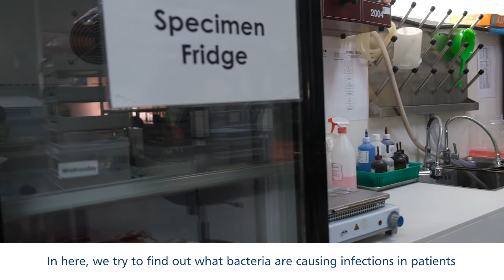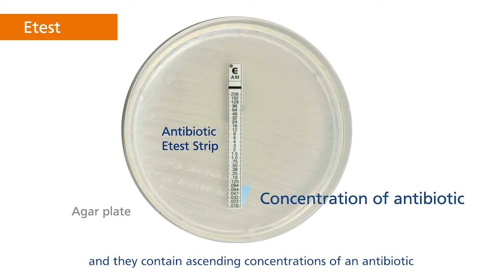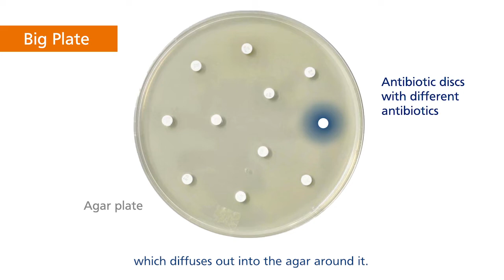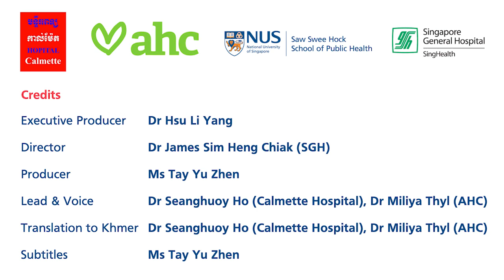Antimicrobial Resistance - A view from the laboratory (Khmer)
Ever wondered what drug-resistant bacteria looks like and why it is one of the world’s most urgent public health problems?

In collaboration with Singapore General Hospital and regional partners, Associate Professor Hsu Li Yang has produced a video to answer these questions and more, in support of World Antimicrobial Awareness Week.

Since 2015, the World Antimicrobial Awareness Week from 18 – 22 November aims to raise awareness about antimicrobial resistance and the threat it poses to our health.

This year, the World Health Organisation has announced the theme of, ‘Spread Awareness, Stop Resistance’, to commemorate the week.

Remember that antibiotics are precious and finite. Spread awareness and stop resistance as the video is also available in English, Lao and Thai: